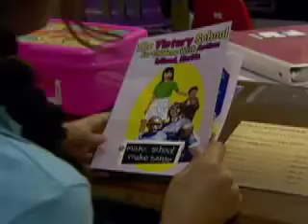Special Angelz Preview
Today, 1 out of every 150 kids are born autistic... staggering odds, but only a small percentage of these kids can see angels... and even less find themselves in the cross-hairs of a deadly gangster. "Special Angelz" is the story of how those odds play out in the inner city of Miami, Florida, as two families deal with a gangster named Ted, and the decision of whether or not to send their autistic children Sarah and Dontrelle to The Victory School For Autism. As little Dontrelle is kidnapped by Ted for ransom money owed by his sister's boyfriend David, Sarah's sister Christina tries to convince her stingy but loving hotelier father to send Sarah to a proper school, despite the stigma of being "special". Watch as David battles Ted to save Dontrelle, and Christina's father Miguel grapples with his pride, all under the watchful gaze of Dontrelle and Sarah's special angel. "Special Angelz" was produced, written, and directed by Aiden Dillard and stars Ted Vernon. It is 70 minutes long, in color, and available in DVD